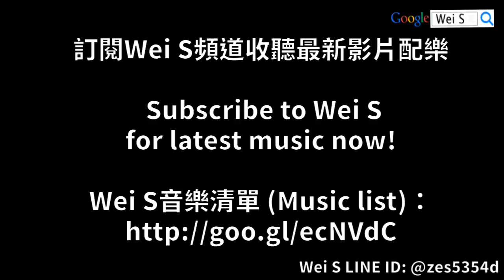【Wei S】Reinforcing Lava Blade Saw (GEAR) 熔岩之鋸升級數據攻略教學 (LINE Rangers)